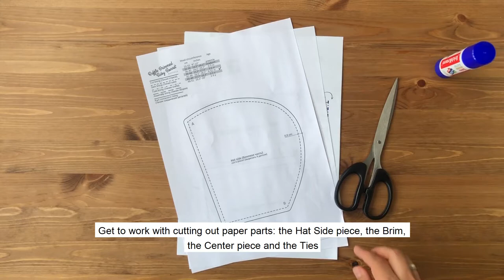Ruffle Brim Bonnet Video Tutorial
Vintage style Ruffle Brimmed bonnet is perfect for keeping face of the little one safe from bright sun. It is valued for its ability to keep you cool in the summer months and trap warmth in windy weather. In this tutorial, we show 2 ways to design a visor: with 2 layers ruffle cotton brim and with lace tape. Both of them are easy enough to sew, so that even a beginner handmaders can handle it. The straps are generous in length allowing you to tie in a bow for a snug but comfortable fit. This bonnet will be especially cute at newborn photoshoot; also, it makes a thoughtful and unique gift for baby shower, christening or baptism.

RUFFLE BRIM BONNET pattern

Finished sizes: preemie – 3 years / head circumference from 9” to 20”/ 23-51 cm

Material List:
Fabric:
From 13.8 inches* 23.6 inches (35 cm*60 cm)
To 15.7 inches* 41.3 inches (40 cm*105 cm)
According to the sizes
I use 100% cotton fabric
Threads

For Cotton Lace Ruffle Brim Bonnet also you will need:
4 cotton threads, each 80 cm/31,5 inches long
Cotton lace from 21.26 inches to 32.68 inches length (from 54 cm to 83 cm) according to the sizes
I use lace 4-5 cm wide

Tools:
Ruler
Scissors
Pencil
Sewing machine
Pins
Cutting mat

File 2 contains:

A detailed, Step by Step Tutorial
Pattern PDF

The tutorial has a lot of detailed illustrations and photos included to help you with every step (17 pages and more than 20 step by step photos).

Pattern available in ENGLISH. This pattern is designed to be printed on A4 (21 cm x 29,7 cm) and Letter 8.5-11 inches. This pattern is available to order on my Etsy shop.